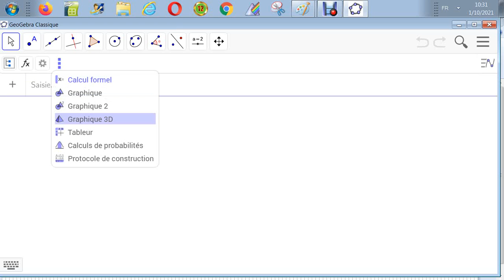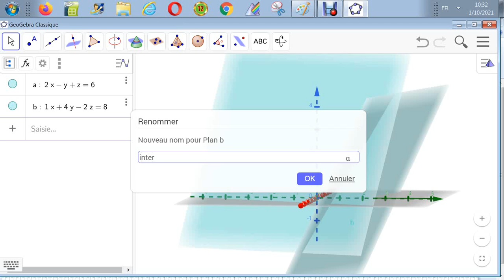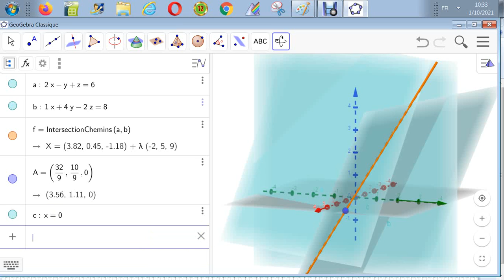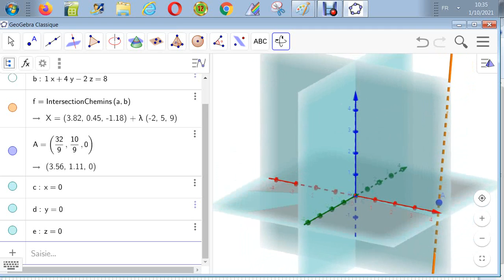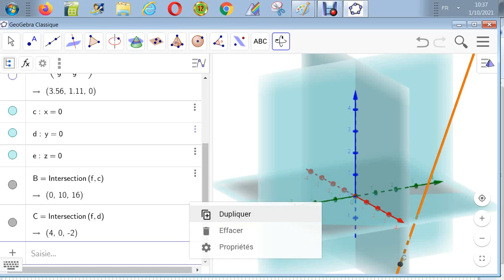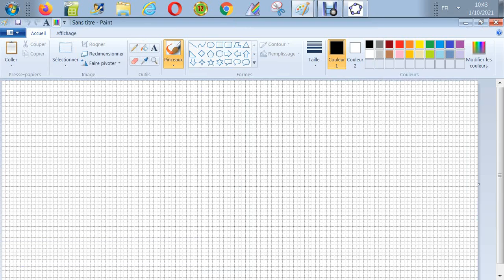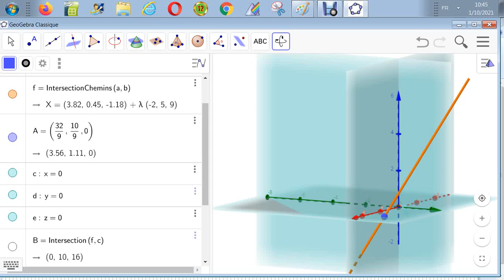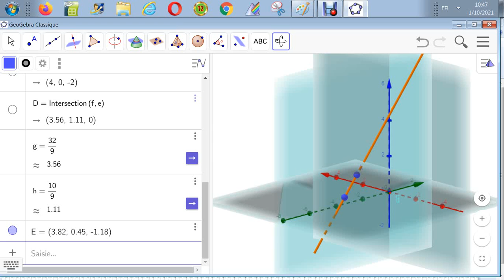Géométrie analytique dans E - Points de percée dans les 3 plans de coordonnées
Soit la droite d
2x-y+z=6
x+4y-2z=8
code-GAEING-5.8-9-2